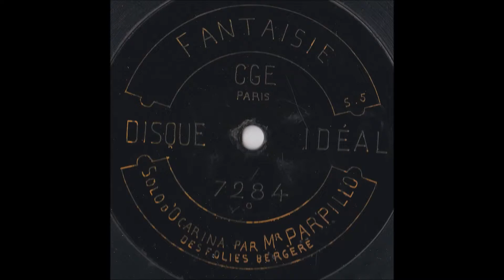Mr. Parpillo (ocarina) - Fantaisie pour ocarina -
Fantaisie pour ocarina, solo d'ocarina par Monsieur Parpillo des Folies Bergères.
Disque 90 tours saphir Idéal 7284.